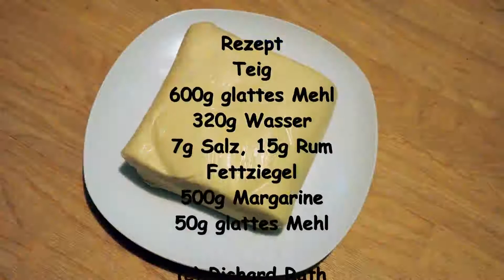Blätterteig Wiener Art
Rezept
Teig
600g glattes Mehl Typ 700
320g Wasser
7g Salz
15g Rum
Fettziegel
500g Ziehmargarine
50g Mehl glatt Type 700